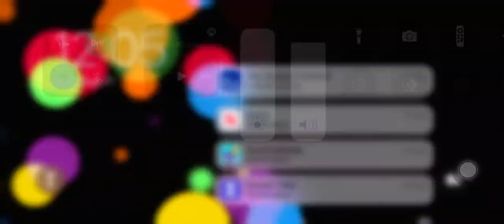Do not put any more books in the game want to screw it up for anything else￼￼ mojane